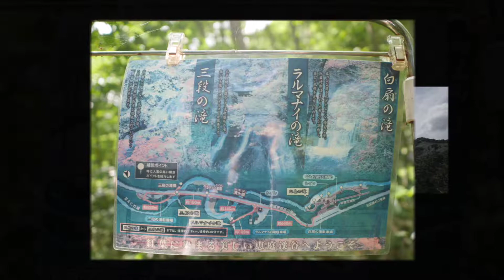北海道 イチャンコッペ山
ここしばらく梅雨のような天気の北海道。
今週末の天気予報もあまり期待できなかったけど、どちらかと言うとまだましそうな土曜日にイチャンコッペ山に行ってきました。

冬に登ったときはあまり木がたくさんあるイメージはなかったのですが、夏は以外と気持ちのいい林の中という感じでした。
ニセピークからの眺望は冬と同じで素晴らしく、青空が広がったことも相まって感動的な眺望と再会することができました。
途中、急な登りで滑るところもありましたが、登山道はのコンディションは概ね良かったです。

空は薄い雲が筋状に広がっていてハロも見えたし、ずーっと空を見ながらの登山になりました。(^^)

朝の時点では雨さえ降らなければ良いやと思っていたけど、山頂につく頃には気温は上昇。
お昼を過ぎて帰る頃には森の中はムシムシで、車につく頃にはかなりバテましたが、充実した1日になって良かったです。